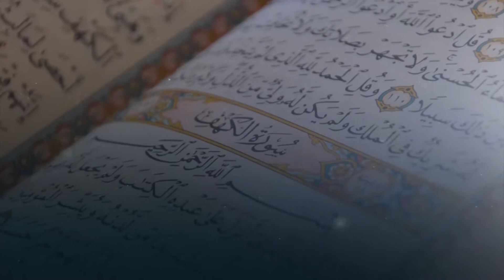المقرأة الليبية - الحزب 11